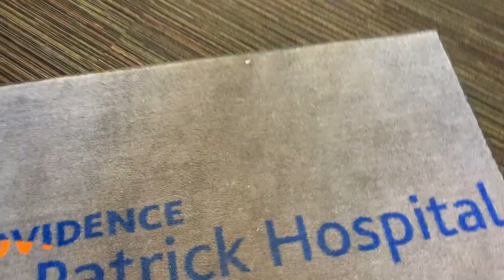December 3, 2018 | A Day In the Life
Follow me around for a day, because why not?